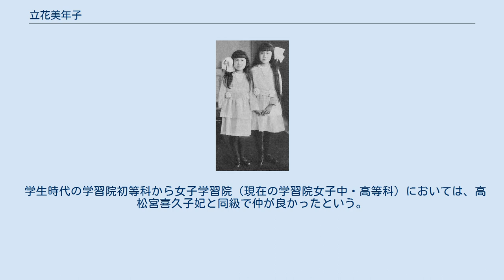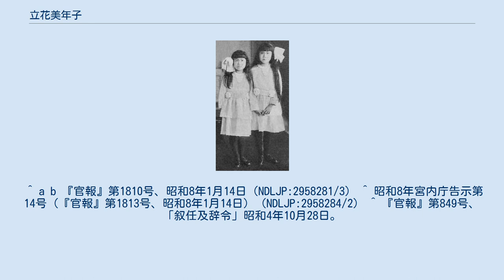立花美年子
妹の佐和子女王（左）と 立花 美年子（たちばな みねこ、1911年〈明治44年〉5月6日 - 1970年〈昭和45年〉4月10日）は日本の旧皇族。
北白川宮成久王第1王女。
立花種勝夫人。
旧名は美年子女王。
 1911年（明治44年）5月6日、北白川宮成久王とその妃で明治天皇の第七皇女である周宮房子内親王との間に第一王女として生まれた。
 学生時代の学習院初等科から女子学習院（現在の学習院女子中・高等科）においては、高松宮喜久子妃と同級で仲が良かったという。
 高松宮妃や周囲からは「みね様」と呼ばれていた。
 当初、蜂須賀正氏（侯爵・蜂須賀正韶の嫡男）との婚約が内定していたが、のちに破談。
 1933年（昭和8年）1月13日付で勲二等宝冠章を受章。
1月17日に立花種勝（子爵・立花種忠の嫡男）のもとに降嫁した。
 夫・種勝との間に2男1女がいる。
 ^ a b 『官報』第1810号、昭和8年1月14日（NDLJP:2958281/3） ^ 昭和8年宮内庁告示第14号（『官報』第1813号、昭和8年1月14日）（NDLJP:2958284/2） ^ 『官報』第849号、「叙任及辞令」昭和4年10月28日。
p.672 ウィキメディア・コモンズには、立花美年子に関するカテゴリがあります。
 美年子女王に関するカテゴリ: